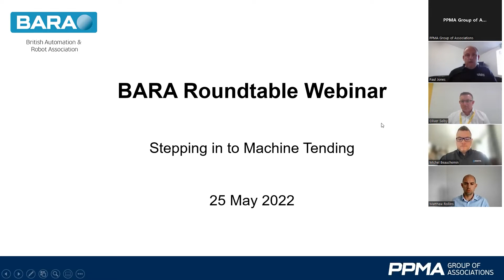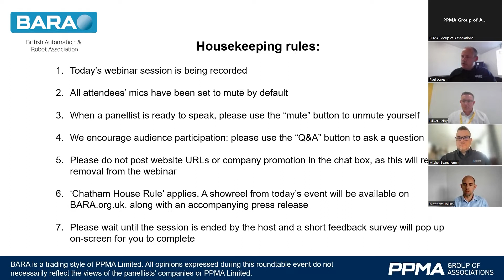BARA Roundtable Full Webinar | Stepping in to Machine Tending (25 May 2022)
This webinar roundtable hosted by BARA has been organized to look at robotic machine tending and it’s rise to prominence in multiple areas of the manufacturing industry. During the webinar the panel of industry professionals discussed a range of topics about how machine tending is currently being used, the trends towards more companies employing robotic systems to automate their dull, dirty and dangerous tasks and how the implementation of these systems was approached by both system integrators and end users. We also looked at why companies invested in these systems and also why some companies looked at this technology and decided it was not right for them at this moment.